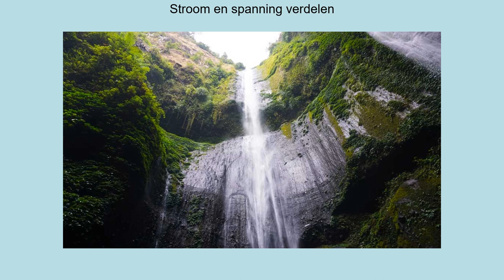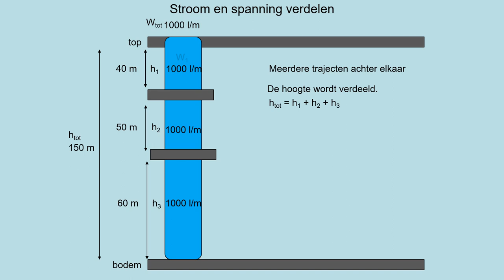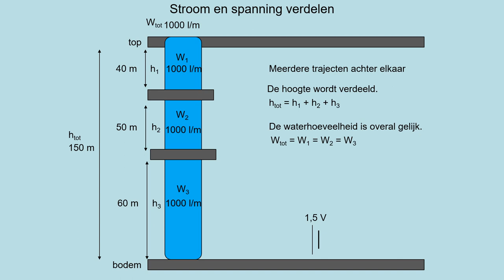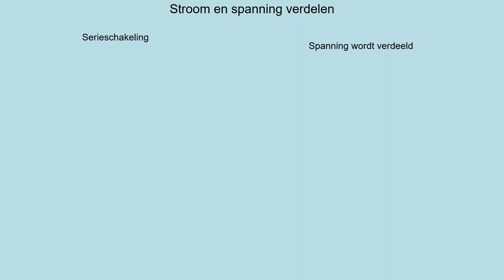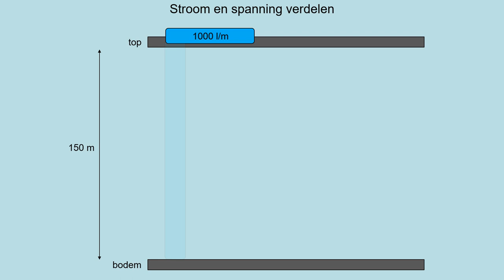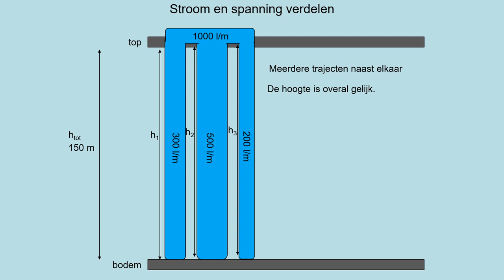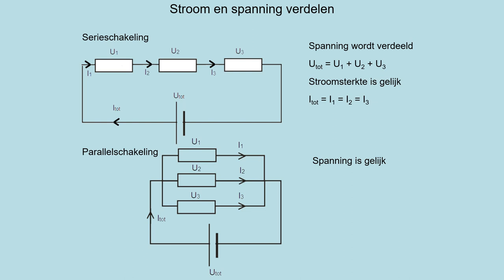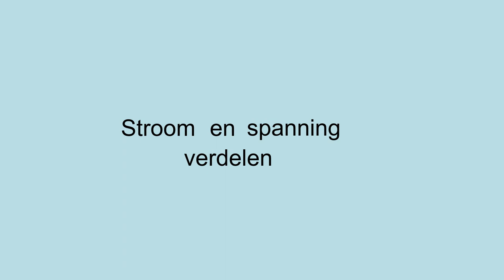NOVA V4 h04p4 Stroom en spanning verdelen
Aangepast aan breedbeeld formaat en wetten van Kirchhoff verwijderd